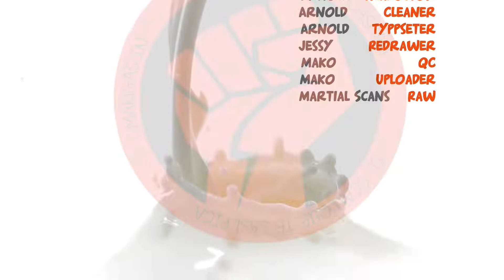Martial Peak 1315: Jardín Medicinal